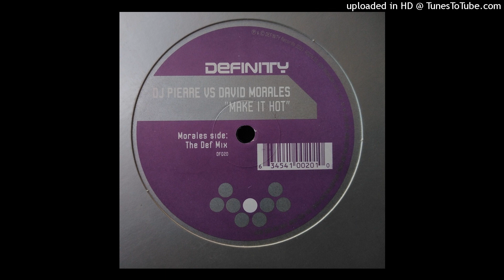Dj Pierre and David Morales - Make It Hot (The Def Mix) 2003